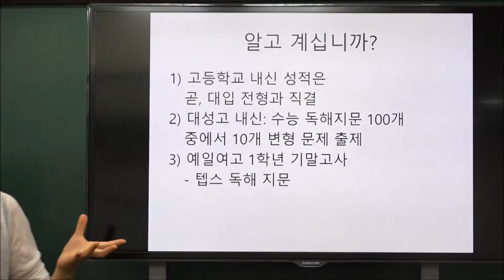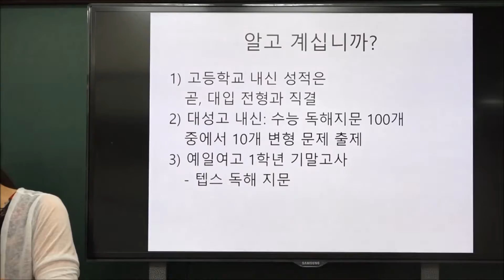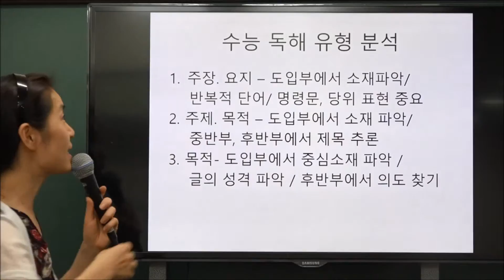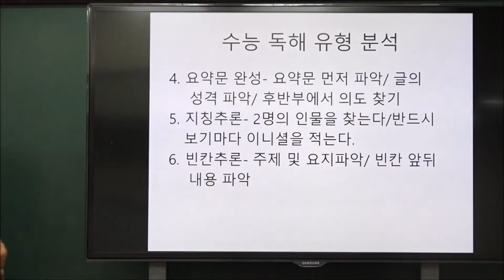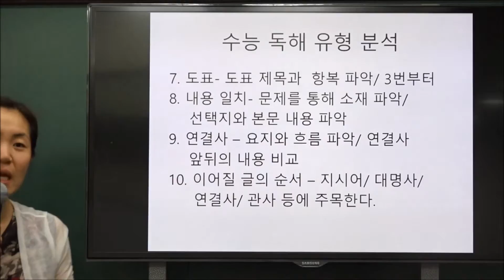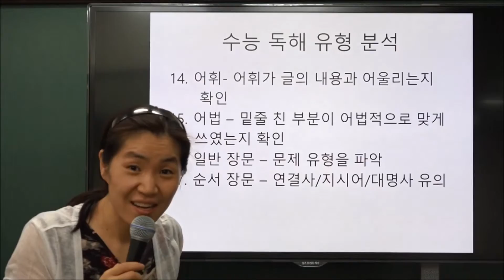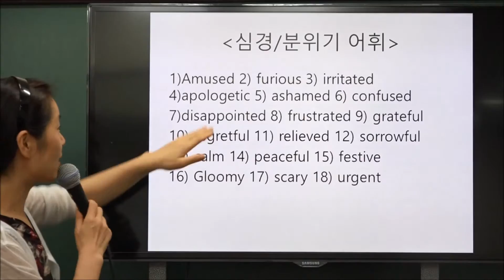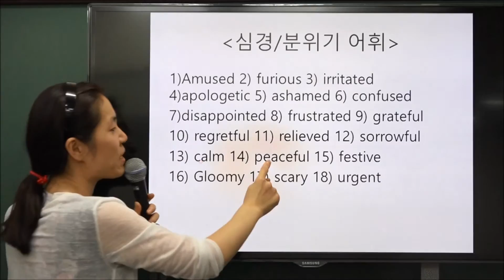이주화어학원 중3 학생을 위한 수능콘서트